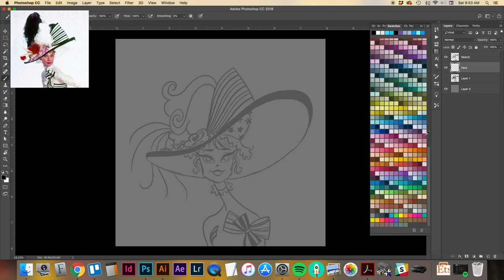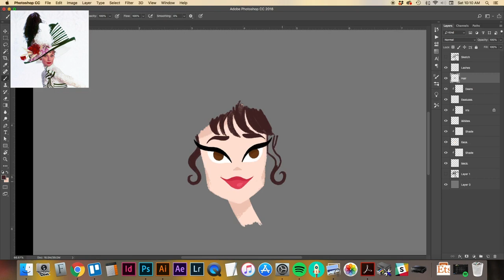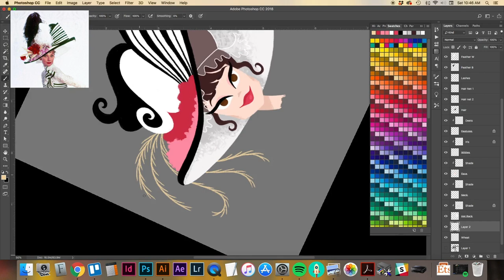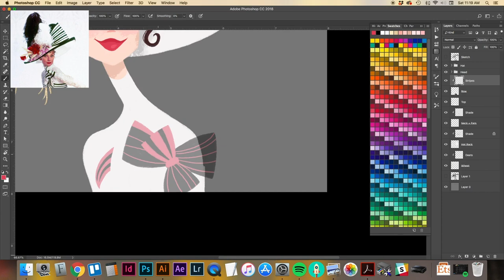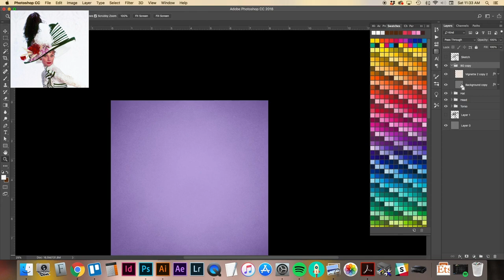Drawing Audrey Hepburn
Any other “My Fair Lady” fans out there? I absolutely adore everything in the Ascott Gavotte scene, most especially Eliza’s striking gown!

TOOLS

Mac Mini:

Wacom Cintiq 22HD + Grip Pin Stylus (standard-issue pen)